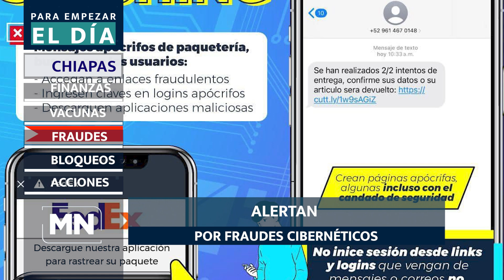PED JUEVES 171024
FINANZAS SANAS EN CHIAPAS
ALERTA POR FRAUDES CIBERNÉTICO